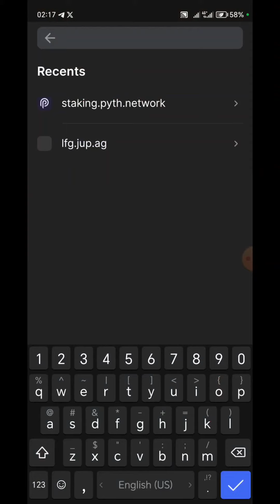NEW SOlANA MEME COIN WEN / check if you're eligibility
If you have any tx in Solona, so check it, maybe you're eligible

Wen token / wen meme / wen airdrop / airdrop wen / solona airdrop / claim wen / airdrop 2024

Attention
Do not forget that the videos shown on this channel are educational and not investment recommendation